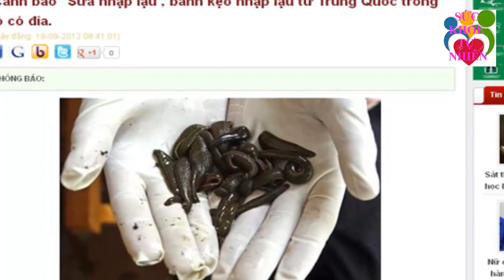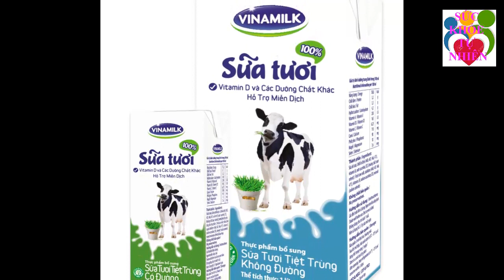Sữa Có Đĩa, Sự Thật Đã Được Làm Rõ Cả Thế Giới Cần Phải Biết Điều Này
Sữa Có Đĩa, Sự Thật Đã Được Làm Rõ Cả Thế Giới Cần Phải Biết Điều Này. Đăng ký kênh Sức Khỏe Tự Nhiên để nắm bắt được những tuyệt chiêu chăm sóc Sức Khỏe Tự Nhiên cho gia đình bạn cực kỳ đơn giản ngay tại nhà.
Xem thêm video Sức Khỏe Tự Nhiên:
- 5 Trái Ớt Hiểm 2 Quả Trứng Gà 1 Muỗng Muối Trị "DỨT ĐIỂM" Tiểu Đường Chỉ Trong 5 Phút